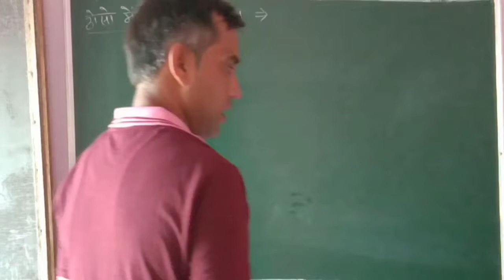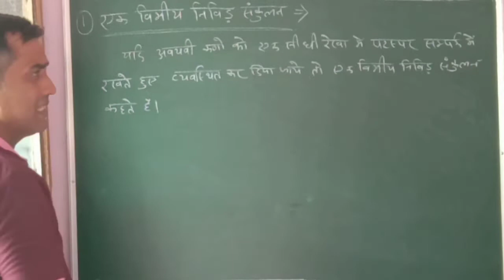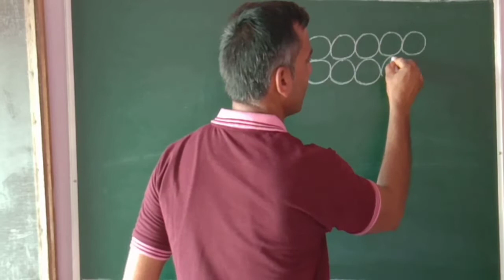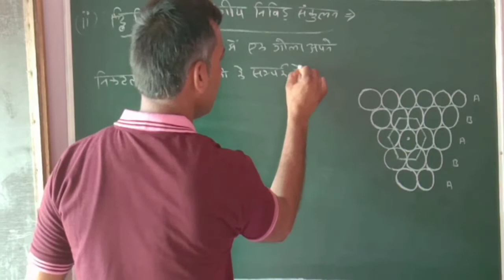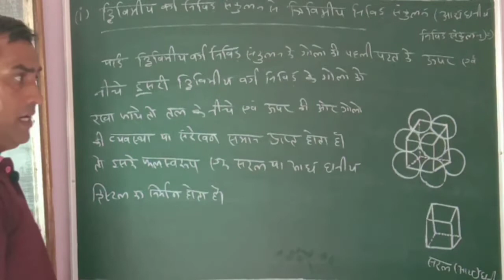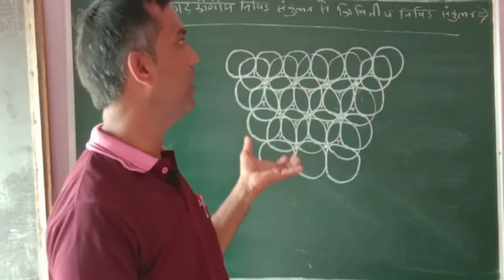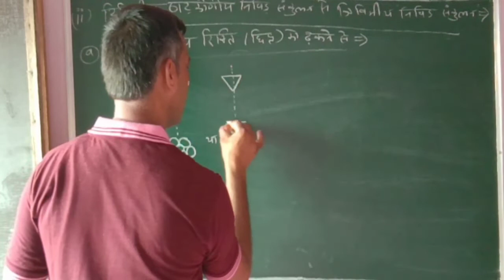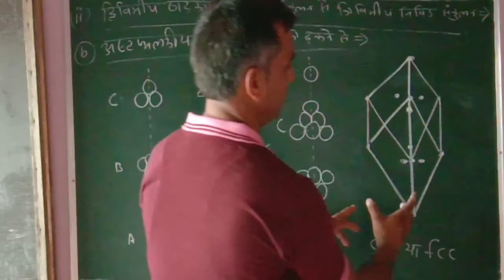Chemistry Solid State 4 .close packing in solids 12th (RBSE board)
I parents & srequest to alltudents please pay your online fees now.

lecture by Gopal katara sir

more information please visit our school website